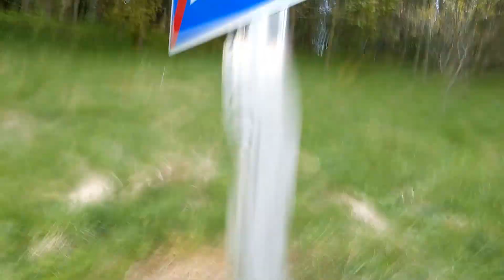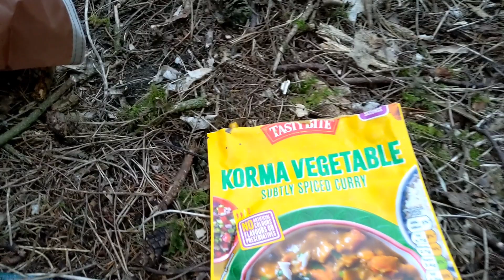Urban Stealth Camp on a Motorway Roundabout. UK Wild Camping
My first ever Stealth Camp where I have spent the night on a roundabout on the M62 motorway.

This is a brand new channel and I hope to upload more videos of urban stealth camps in locations you'd never think of spending the night.

Thanks